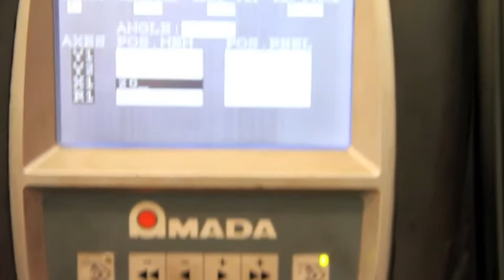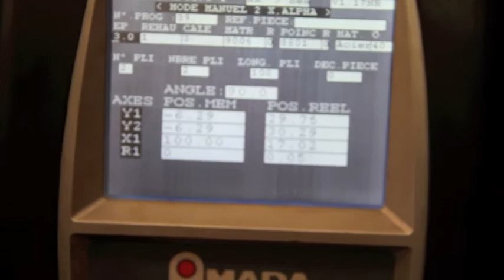Presse-plieuse AMADA HFT 170 4 occasion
Presse-plieuse AMADA HFT 170 4  occasion sous tension